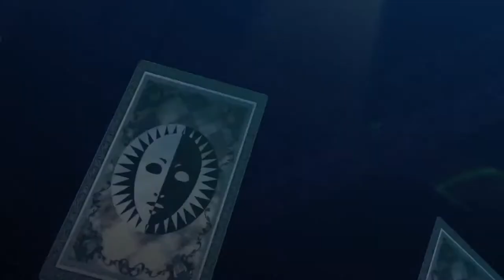PERSONA 4 ARENA ULTIMAX Opening Cinematic Trailer HD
PERSONA 4 ARENA ULTIMAX Opening Cinematic Trailer